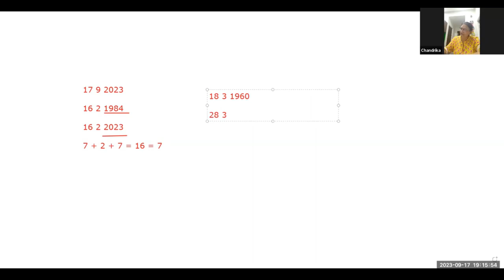Birth Chart Analysis - Acharya G Rajiev Goel ji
In this enlightening video, we delve deep into an intriguing subject that has captivated individuals for centuries – birth chart analysis. Join us as we unlock the hidden secrets of your destiny through decoding birth charts.

Are you curious about the cosmic influences that shape your life? Our expert panel of astrologers takes you on an eye-opening journey as they meticulously analyze birth charts, unveiling profound insights into your personality traits, strengths, and even potential challenges you may encounter along your life path.

Through expert interpretation of planetary alignments, houses, and aspects, we explore the unique blueprint the universe has designed specifically for you. Discover how this cosmic roadmap can help you navigate important life choices, relationships, and career decisions with greater clarity and confidence.

In this video, we address commonly asked questions about birth charts: What exactly is a birth chart? How is it created? What are the key elements and symbols to look out for? Our panel of seasoned astrologers leaves no stone unturned, ensuring you gain a comprehensive understanding of this ancient practice.

Moreover, we delve into how birth chart analysis can empower you to optimize your strengths and overcome obstacles along your life’s journey. Discover how certain planetary placements influence your relationships, career, and personal growth. Uncover hidden talents and latent potentials that may have been waiting to be untapped within you.

Are you ready to embark on this transformative exploration? Join us in this thought-provoking discussion that will leave you with a profound sense of self-awareness and a new perspective on how the celestial bodies shape our lives.

Don't miss out on this opportunity to gain valuable insights into your destiny!